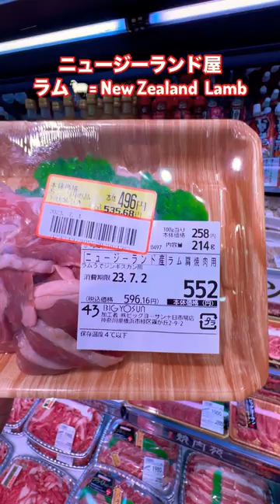💥Japan Super Market la ஆட்டுக்கறி வாங்குவது எப்படி 🐑🙋‍♂️❓